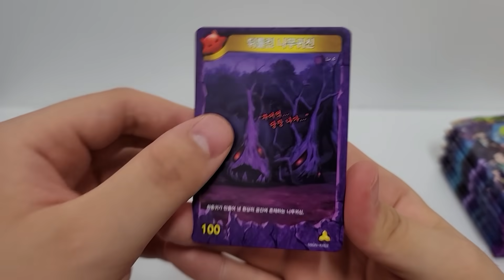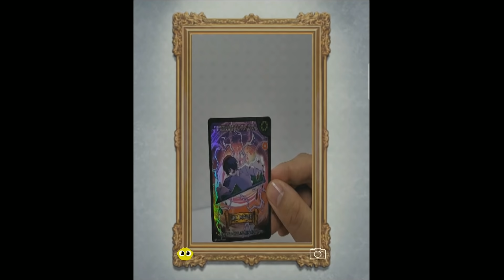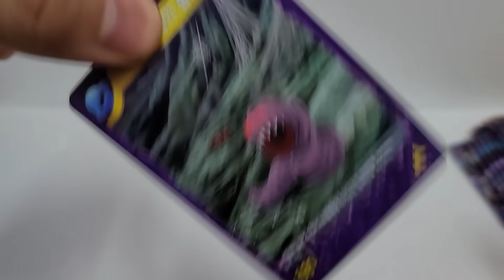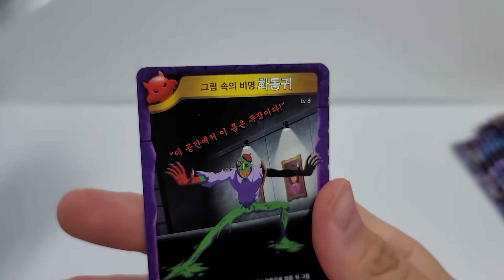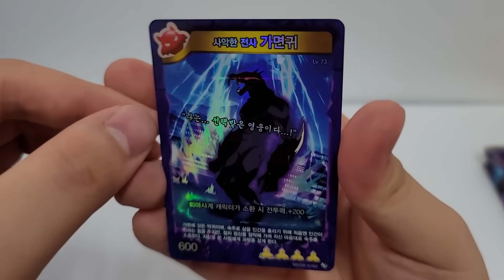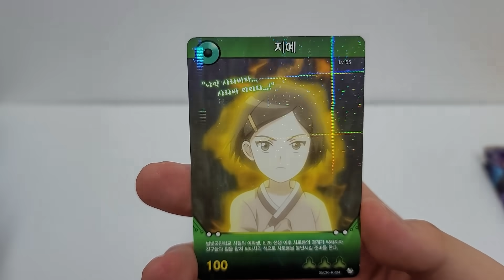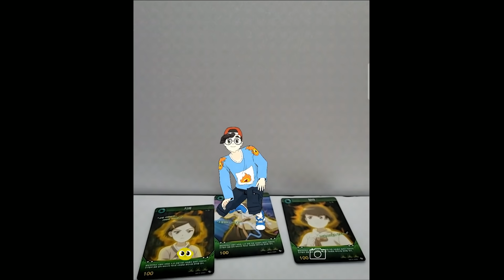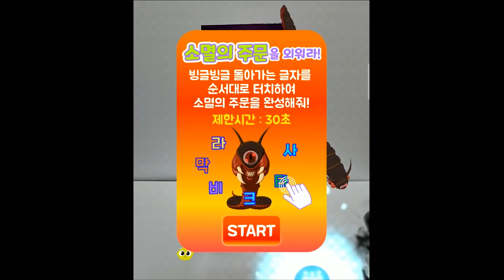신비아파트 수상한 의뢰 최종보스 황금 사토룡 카드등장?! / 퇴마사H 각성!! [신비아파트]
드디어 최종보스 황금 사토룡 등장! 와우!